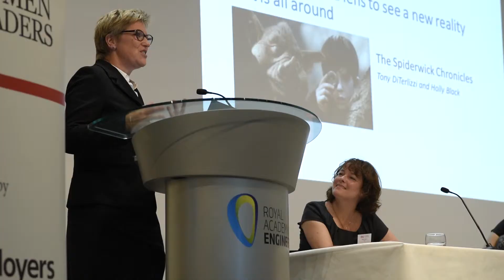What is the HSJ Women Leaders Network?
We reveal the aims of HSJ's Women Leaders Network